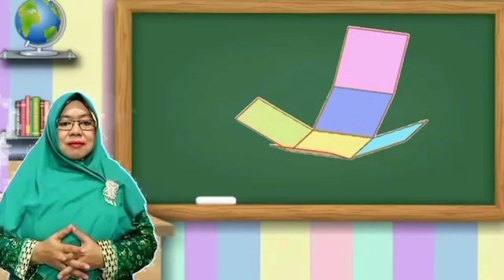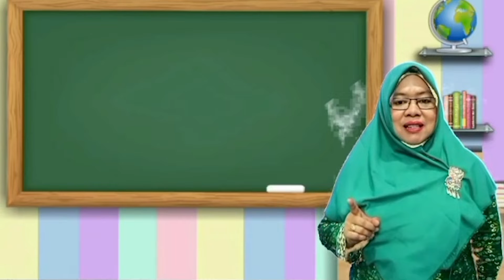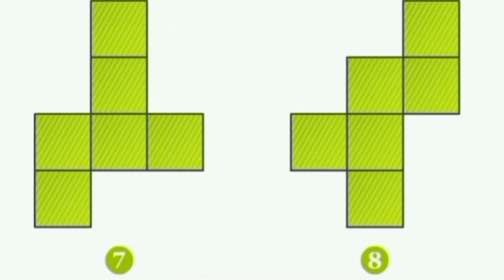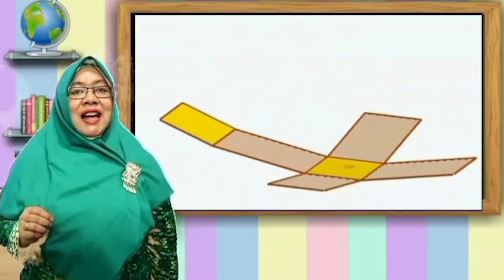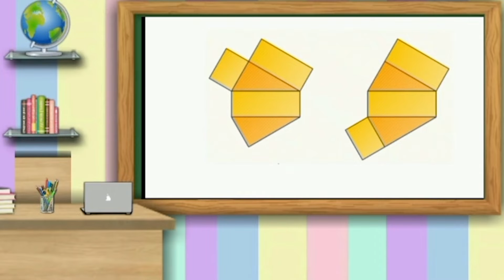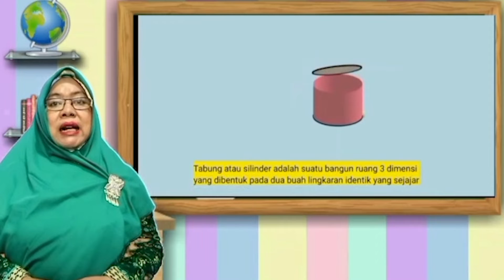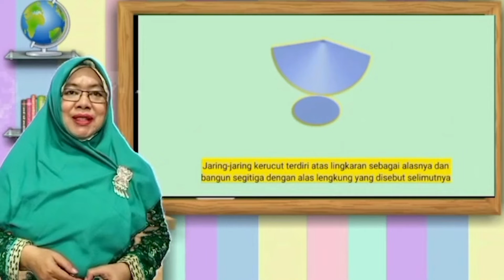Program Pembelajaran Kedaireka Rekacipta VCDLN | Nina Nur Inayah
Program Pembelajaran Kedaireka Rekacipta VCDLN
Pemateri: Nina Nur Inayah
Judul Materi: Matematika - Jaring-jaring Bangun Ruang
Jenjang Kelas: SD